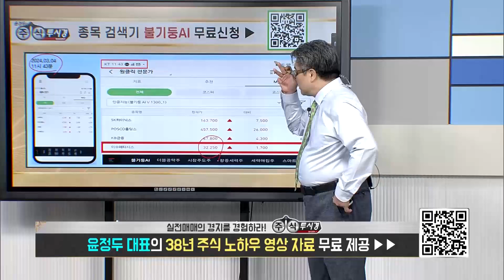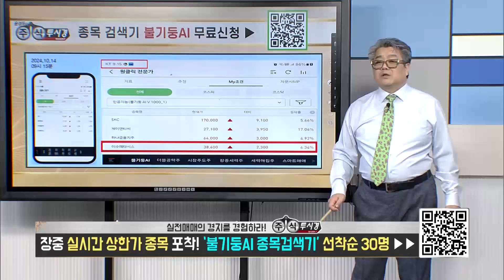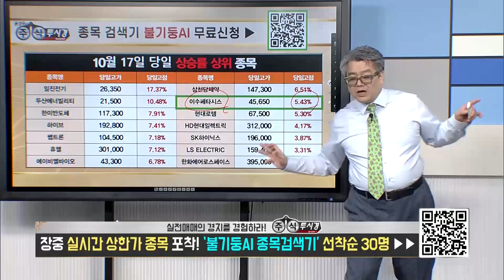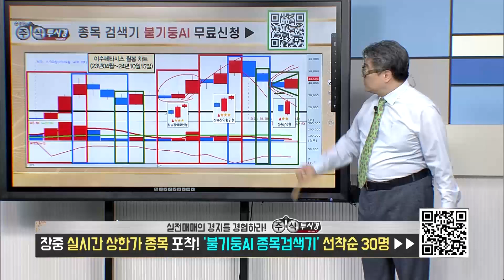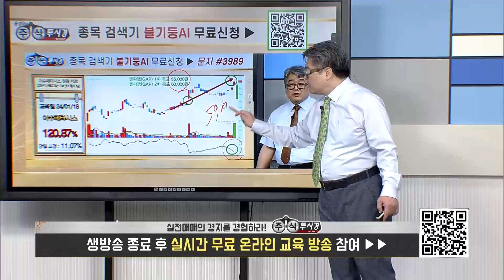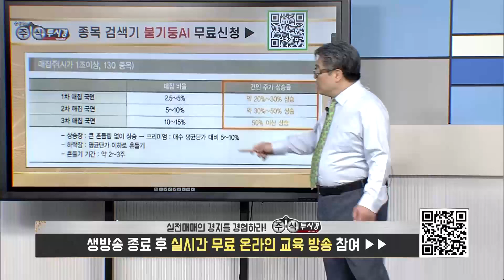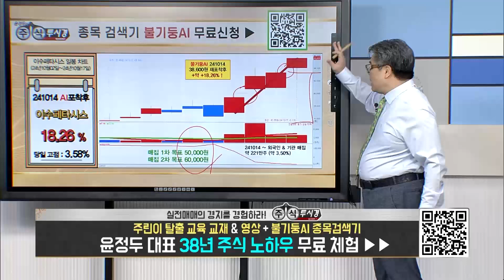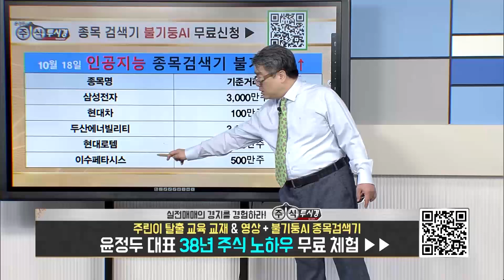[불기둥AI 세력주] 팍스경제TV 이수페타시스 교육 152회 [인공지능 종목검색기]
◆ 전자제품 핵심부품 생산
◆ 초고다층 PCB MLB 제조

◆ 4개의 공장 및 연구소 운영
◆ 미국, 중국에 생산기지 보유
◆ 중국 중다층 PCB 양산

◆ NVIDIA 발 = AI 수혜주
★ AI 가속기 수요 급증

◆ APPLE 발 = AI 수혜주
★ 아이폰 16 교체수요

★ 2024년 10월 16일 02:38

★ 2024년 10월 15일 10:54

★ 2024년 10월 14일 14:18

♣ 윤정두대표 실전특강 EVENT
▶ 마감임박 문자 6개월 무료

◆ 윤정두대표 실전 필살기 교육
★ 10월 19일(토) ★ 17시 ~ 3시간
★ 교육 동영상 & 교재 무료 제공

◆ 교육 참가비용 990,000원

◆ 교육 신청자 특별 혜택
★ 선착순 문자 1년 무료 = 마감
★ 추가 10명 문자 6개월 무료
★ VIP회원 가입시 99만원 할인

◆ 1017 기준 잔여인원 7명

13 설*아님
12 정중앙님
11 이*민님
10 김*석님
09 김*숙님
08 박*환님
07 최*호님
06 이*호님
05 조*숙님
04 강*오님
03 지*유님
02 최*정님
01 김*수님

◆ 5차 목표 450,000원

★ 정부 정책 금융 지원 수혜

★ 중동발 리스크 재부각
★ 미국 대선 정책주 부각
★ 지배구조 투명성 인적분할

★ 2024년 10월 06일 23:53

★ 2024년 10월 04일 14:35

★ 2024년 10월 04일 09:21

★ 2024년 08월 09일 14:22

★ 2024년 07월 30일 10:02

★ 2024년 07월 25일 14:20

★ 2024년 07월 17일 22:00